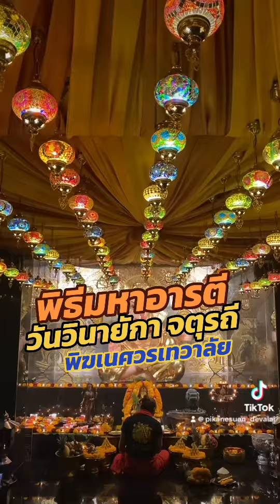พิธีมหาอารตี วันวินายักกา จตุรถี พิฆเนศวรเทวาลัย เชียงใหม่